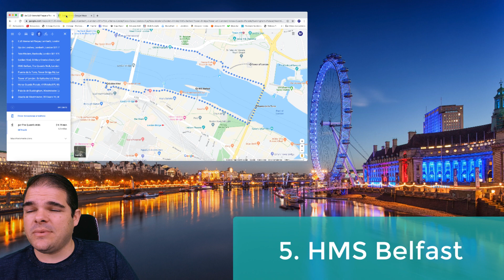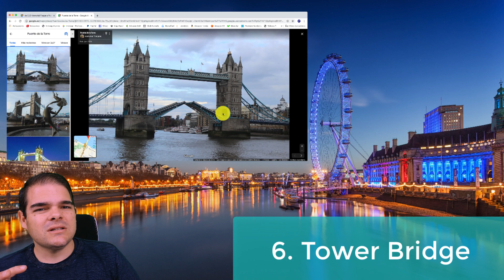Não vá para LONDRES sem ver este vídeo | DICA de ROTA para CONHECER LONDRES EM 1 DIA (Fácil)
Londres é uma cidade apaixonante e com muita coisa pra conhecer. Se você está planejando visitar Londres, não viaje pra Londres antes de ver esse vídeo!

Hoje te damos uma sugestão de uma rota incrível para que você possa conhecer mais de 10 pontos turísticos em um passeio caminhando às margens do rio Tamisa. É um passeio delicioso, súper bonito, com muitas possibilidades de tirar umas fotos inesquecíveis em Londres.

Não deixe de ver esse vídeo até o final. Esperamos que gostem do vídeo e que disfrutem muito de sua viagem em Londres!